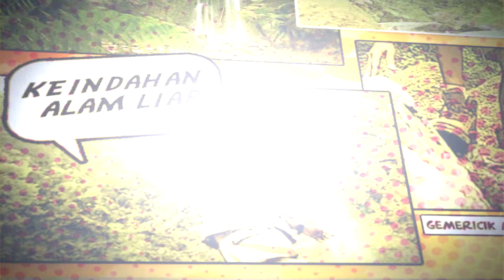BEGITU PANJANG! Sanca Batik Yang Ditemukan Oleh Reza | JEJAK RIMBA (1/2)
Begitu panjang ular sanca yang ditemukan oleh Reza yang sedang berganti kulit dipinggir sungai.

Program tentang kehidupan fauna dan flora.